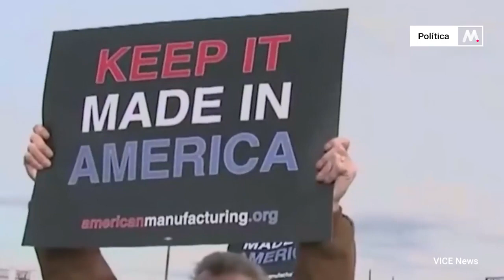El hombre de Trump en Venezuela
Su nombre es Elliott Abrams: un personaje que fue declarado culpable por mentir sobre el escándalo Irán-Contra de los ochenta, que fue acusado de encubrir una masacre de más de mil personas en El Salvador y que es señalado como autor intelectual del fallido golpe de Estado contra Hugo Chávez en el 2002